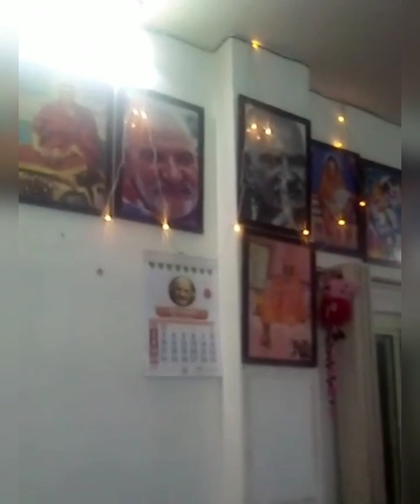27 जनवरी 2023 संध्या आरतीneebkaroribaba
27 जनवरी 2023 संध्या आरतीneebkaroribaba

is video mein dikhaya hei 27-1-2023 evening Aarti Darshan from Baba Neem Karoli sewa trust Hanuman Mandir Jaunapur Delhi.